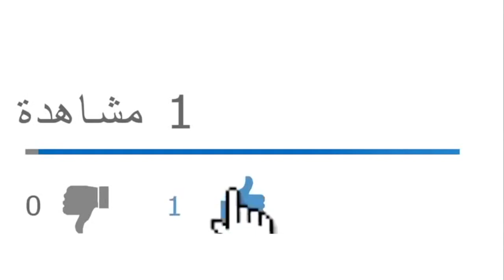إهانة المواطنين الجزائريين من طرف المسؤولين هو موروث بائس من حقبة عبدالعزيز بوتفليقة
من يرغب في التواصل معنا:
مواقعنا على شبكات التواصل الاجتماعي:
تويتر: